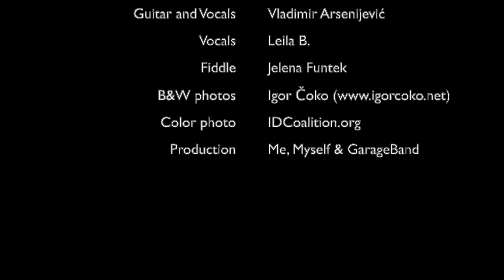Goin' Down The Road Feelin' Bad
Me, Myself & GarageBand #6: "Goin' Down The Road Feelin' Bad" is a traditional American folk number, played in many variants and by numerous musicians and finally turned into a quintessential dust bowl ballad by no other than Woody Guthrie. The original climate refugees of the 1930's, that poured from the states which were hit the most by the enormous man-made clouds of dust, such as Texas, western Kansas, eastern Colorado, northeastern New Mexico and the Oklahoma, were discriminated against in many different ways, other states imposed various laws to try and stop them from entering, but even then nobody ever tried to take away their refugee status by replacing it with vanilla-substitutes  such as "migrants".
Images used in this simple video were produced by a Belgrade street photographer Igor Čoko (check his other stunning work on his who spent a lot of time with the refugees from Afghanistan and the various Middle East countries stranded in this Balkan city on their way towards some wealthier European countries.
We find that these images, heartbreakingly candid as they are, supplement the lyrics in a wonderful and often surprising way, adding many new layers of meaning to them.
We hugely enjoy playing and singing this marvelous song with a poignant and, unfortunately, always equally fresh and powerful message. This is why we recorded it right now, in the midst of the global COVID 19 pandemics. Despite this new and unforeseen planetary tragedy that keeps us scared, separated and self-isolated, we would nevertheless like to keep in mind that there are always those more unfortunate than us. This for us is the clear message that the refugees stranded along the EU borders are not forgotten and that they are, at least as far as we are concerned, more than welcome to come and join us, to stay and share whatever we have to offer and to try and find happiness and peace of mind wherever the winds of war, famine and general human misery blow them.

Guitar, voice #1 - Vladimir Arsenijević
Voice #2 - Leila B.
Fiddle - Jelena Funtek
B&W photos - Igor Čoko
Color photo - IDCoalition.org

I'm blowin' down this old dusty road,
I'm a-blowin' down this old dusty road,
I'm a-blowin' down this old dusty road, Lord, Lord,
An' I ain't a-gonna be treated this a-way.

I'm a-goin' where the water taste like wine,
I'm a-goin' where the water taste like wine, Lord, God
An' I ain't a-gonna be treated this way.

I'm a-goin' where the dust storms never blow,
I'm a-goin' where them dust storms never blow,
I'm a-goin' where them dust storms never blow, blow, blow,

They say I'm a dust bowl refugee,
Yes, they say I'm a dust bowl refugee,
They say I'm a dust bowl refugee, Lord, Lord,

I'm a-lookin' for a job at honest pay,
I'm a-lookin' for a job at honest pay, Lord, Lord,

My children need three square meals a day,
Now, my children need three square meals a day,
My children need three square meals a day, Lord, God,

It takes a ten-dollar shoe to fit my feet,
It takes a ten-dollar shoe to fit my feet, Lord, Lord,

Your a-two-dollar shoe hurts my feet,
Your two-dollar shoe hurts my feet,
Yes, your two-dollar shoe hurts my feet, Lord, Lord,

I'm goin' down this road feelin' bad
I’m goin’ down this road feelin’ bad, Lord, Lord,